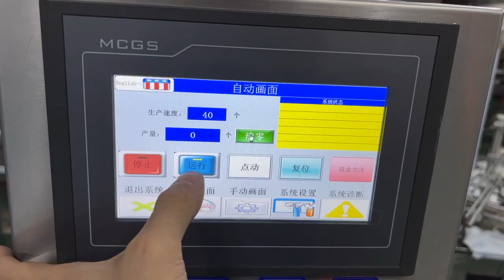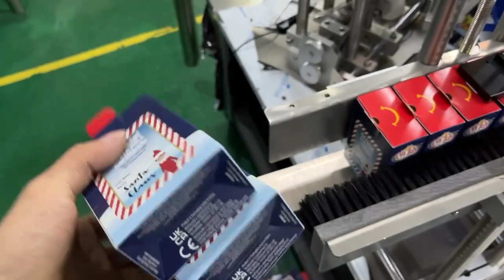Spray cartridges | High speed Cartoning Machine brand | disposable gloves Box packing